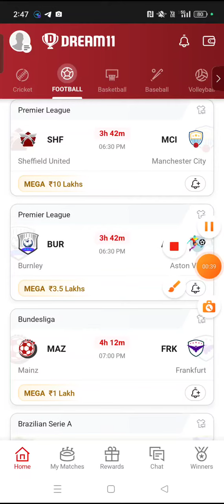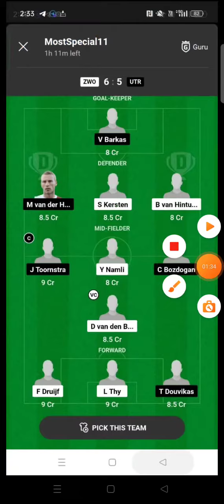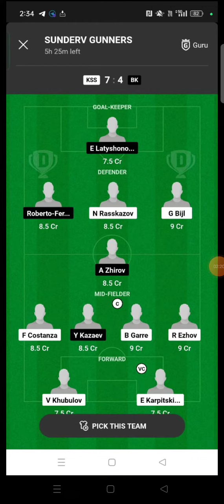AGF vs LYN FOOTBALL DREAM11 TEAM PREDICTION